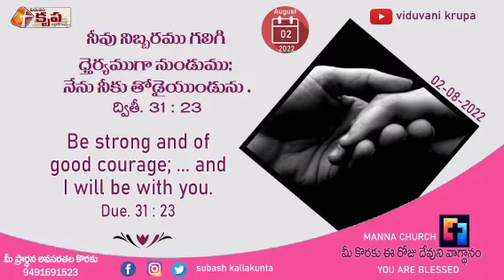Daily Promise - అనుదిన వాగ్ధానం || ‎@VIDUVANI KRUPA || Ps. K.S.C.Bose || Manna Church - Vbh, TNL